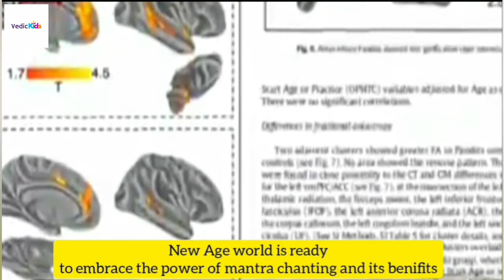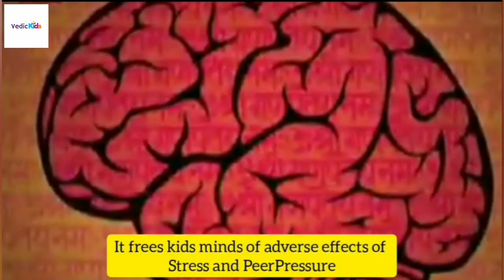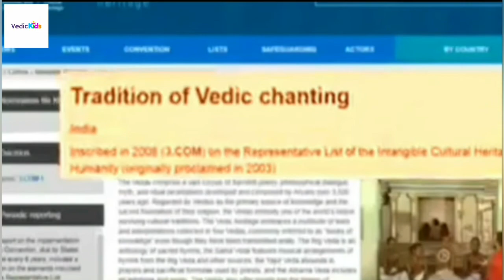Sanskrit Effect - Vedic Kids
Could chanting ancient Sanskrit mantras increase the size of your brain?

In a study led by neuroscientist and postdoctoral researcher Dr James Hartzell, the brain's massive grey matter density and cortical thickness was found to increase in those who had learnt and routinely recited the Sanskrit texts for the past decade.

For more info about Vedic Kids